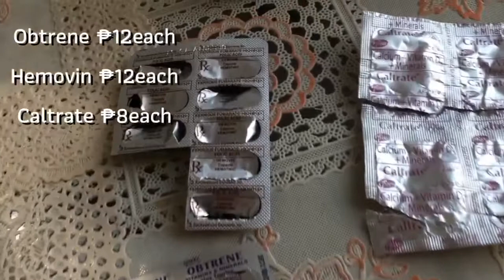Second Trimester | Pregnancy Updates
Hi guys! Today I’m doing my second trimester pregnancy update! Which means I’m officially in my third trimester!